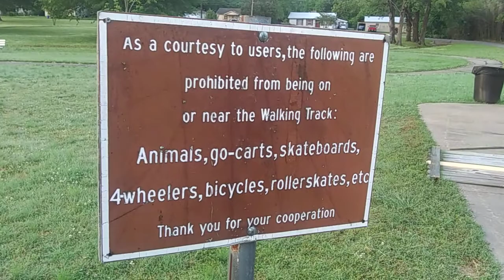PARIS, TEXAS OAK PARK WALKING TRACK May 1, 2022